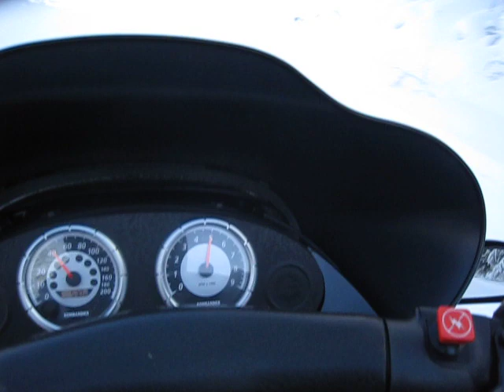Trail Ride.avi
Haliburton Forest trails